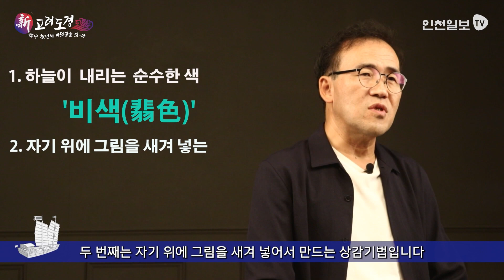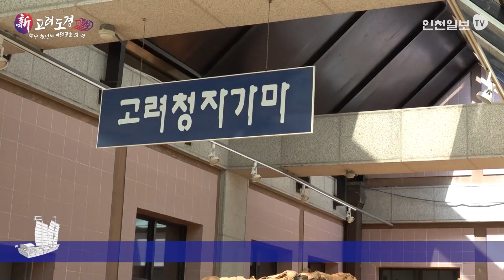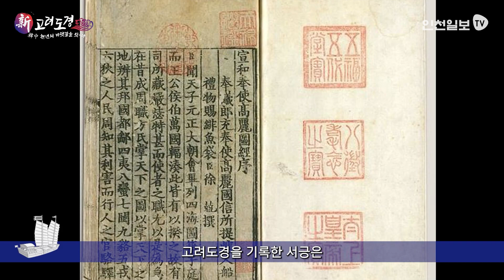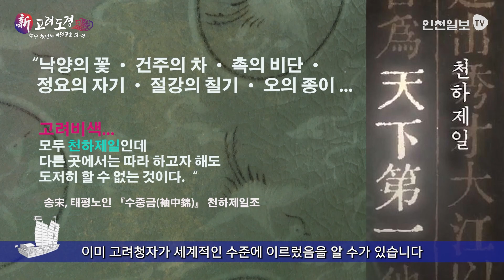[新고려도경] 7. 천하제일 고려청자, 세계를 열광시킨 예술품이었다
인류가 처음 만든 토기는 약해서 부서지기 일쑤였다. 오랜 시대를 거치며 토기는 고온에서 구워야만 튼튼해진다는 것을 알았다. 기술과 문명이 발전하자 문화수준을 반영한 자기(瓷器)가 탄생하였다. 자기는 푸른색의 유약을 바른 청자로 발전한다. 청자의 인기는 나날이 높아졌지만 공급은 한정적이었다. 청자의 수급이 원활해졌다고 생각되면 새로운 기술의 청자들이 등장하였다. 향로와 베개는 물론 피리와 장고에 이르기까지 청자의 변신은 끝이 없었다. 청자는 생활도구를 넘어 다방면에서 문화를 향유하는데 없어서는 안 될 필수품이 된 것이다. 청자의 인기는 해상실크로드를 타고 인도양과 지중해를 건너 유럽까지 번졌다. 동아시아에서 출발하는 해상실크로드는 일명 ‘도자기의 길(陶瓷之路)’이라고 할 정도였다.

기사 보기

/인천일보 신고려도경 특별취재팀